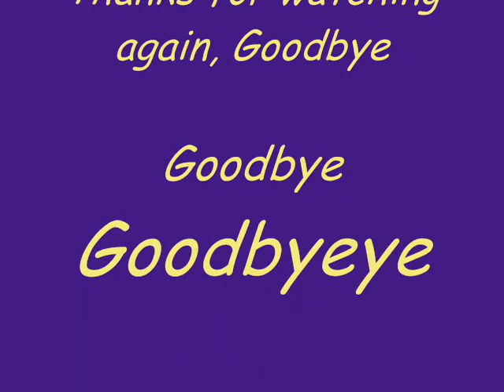The Shadows Nights in White Satin cover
Shadows  cover Nights in white satin instrumental again played on my favourite friend THE Fender strat